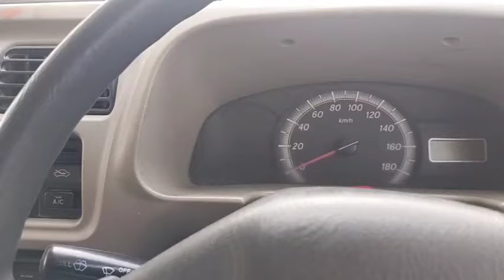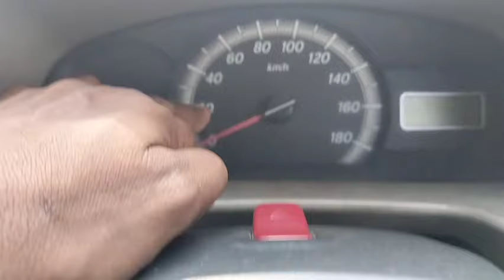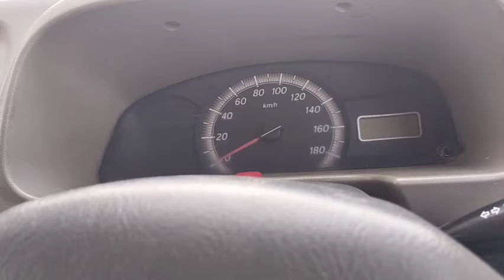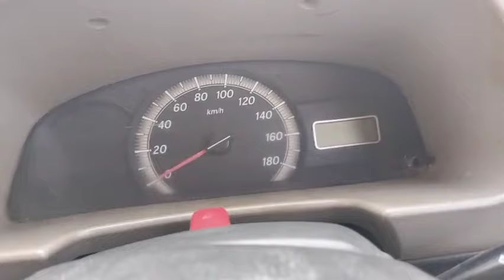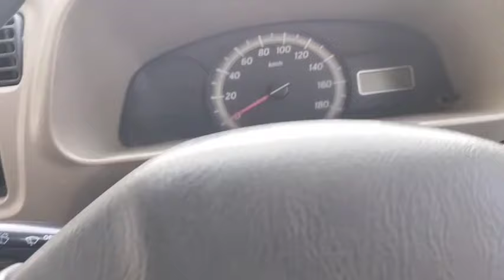how to driving car, गेयर बॉक्स खराब होने से कैसे बचाएं,ना करें यह 5 गलतियां , 🙏,video #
सही से गेयर लगाना कैसे सीखें
गेयर बॉक्स खराब होने से कैसे बचाएं
सही से गेयर चेंज करना कैसे सीखे
कब और कितनी स्पीड में गेयर चेंज करना चाहिए
किस गेयल में आगे गाड़ी बढ़ाना चाहिए
जाम में हमें किस गेयर में गाड़ी चलानी चाहिए
सही से कार में गेयर लगाना कैसे सीखे
क्या हमें गेयर पर हाथ रखकर गाड़ी चलानी चाहिए कि नहीं
गेयर बॉक्स हमारा कैसे खराब होता है
सही से गेयर डालना कैसे सीखें
क्या हमें ढलान पर गेयर न्यूट्रल करना चाहिए
पहाड़ी एरिया में हमें किस गेयर में गाड़ी को आगे बढ़ने चाहिए
हमें ढलान मैं किस गेयर में गाड़ी उतारनी चाहिए
हमें स्लोप पर गाड़ी किस गेयल में उतारनी चाहिए
अगर हमारी गाड़ी चढ़ाई पर रुक गई है तो हमें गाड़ी को किसी गेयल में आगे बढ़ना चाहिए
गेयर लगाने के क्या क्या सही तरीके होते हैं
बहुत आसानी से गेयर चेंज करना कैसे सीखे
क्या हमें फर्स्ट गेयर में गाड़ी को उठाना चाहिए या किसी और गेयर में